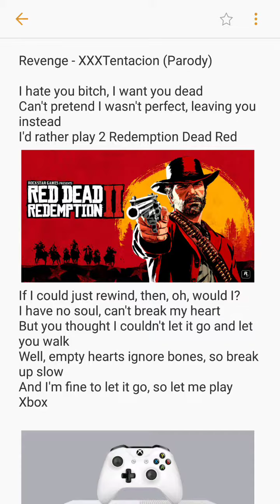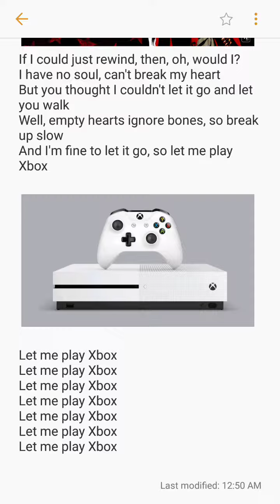Rewind (Parody of "Revenge" by XXXTentacion)